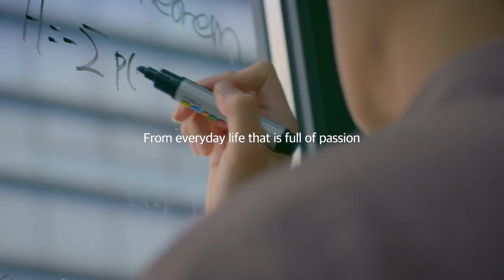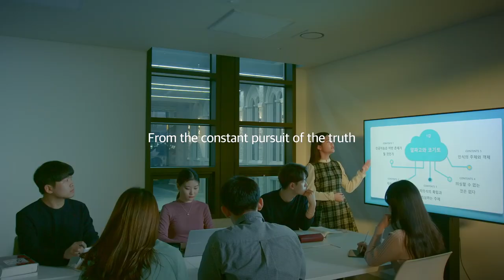[고려대학교 Korea University] Promotional Video 2020 'Welcome to KU'